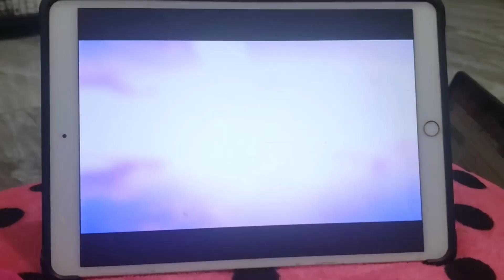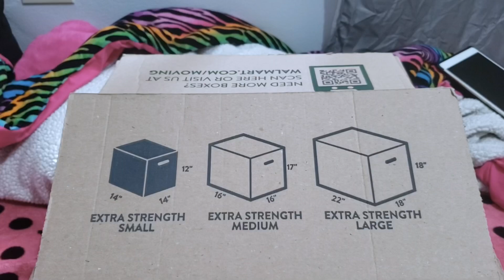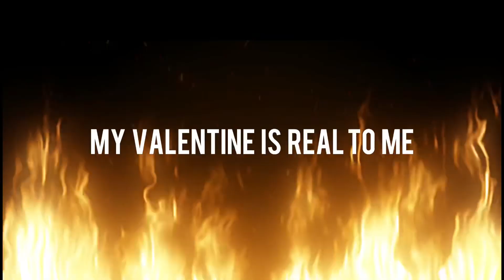My Valentine Is Real To Me- Short Valentine’s Day Film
I Made this film because it was homework for school, but I genuinely like it ngl!
I thruthfully filmed, and edited this in less than a day. I’m really proud of how it came out!

I post Every Friday, and sometimes on Tuesday’s!